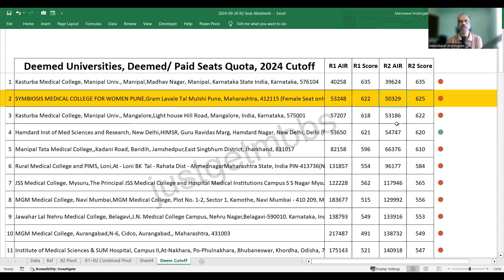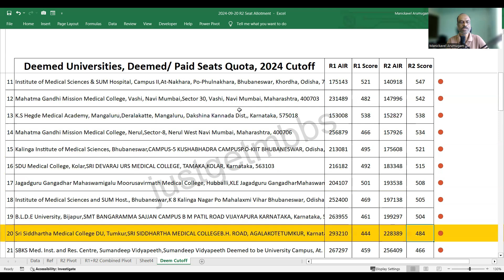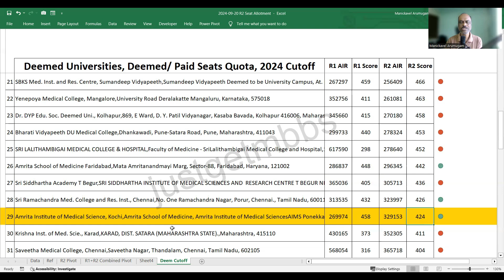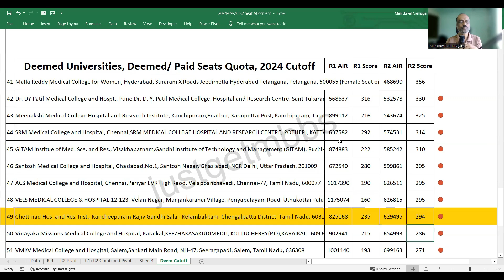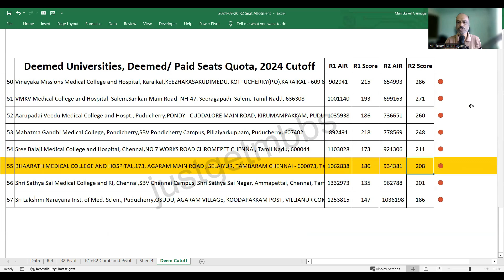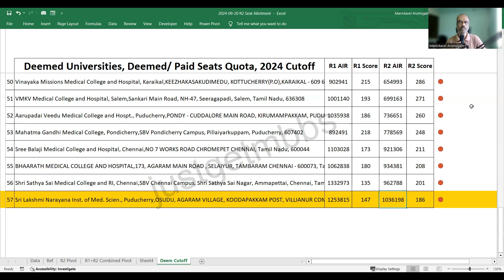Deemed Universities Round 2 Cutoff 2024 for MBBS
In this video, we have covered the cutoff marks for deemed universities for the year 2024 at the end of round 2 counseling. We look at the cutoff in terms of NEET All India Rank and equivalent NEET marks. We also compare the Round 2 cutoff and Round 1 cutoff.